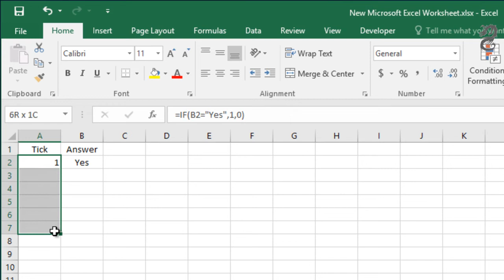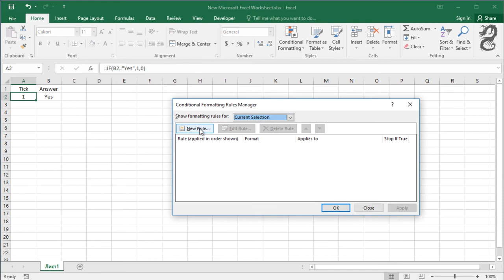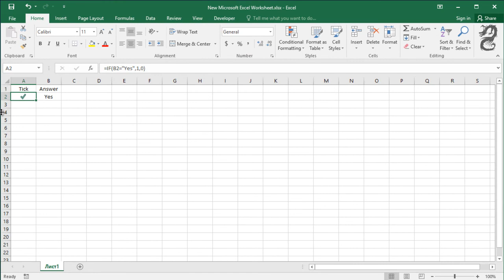How to add check marks to a table in Excel: Insert a tick symbol (checkmark) in Excel